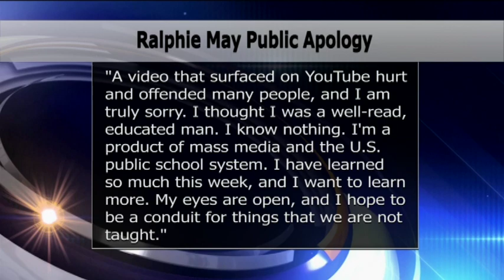Fargo, Sioux Falls and Burnsville Ralphie May Performances Postponed